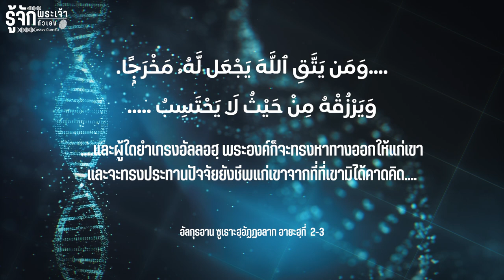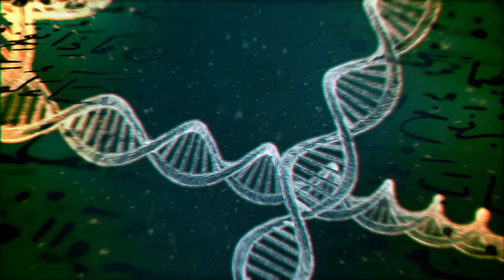การรู้จักพระนามของพระเจ้า | รู้จักพระเจ้า รู้จักตัวเอง EP.24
อัลลอฮฺ พระผู้เป็นเจ้า ทรงมีพระนามที่สวยงาม 99 พระนาม
และพระองค์ทรงเป็นเช่นนามดังกล่าวทุกประการ
เพื่อให้มนุษย์ได้รู้จักพระองค์มากขึ้น